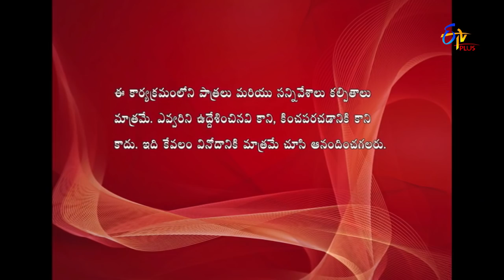Ammai Cute Abbai Naatu | Tailor Man | Web Episode 68 | ETV Plus